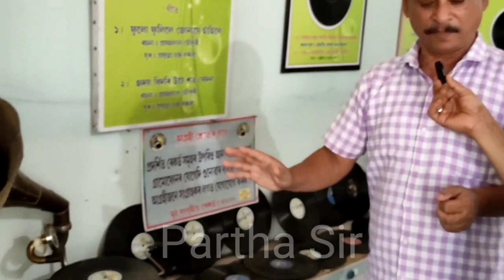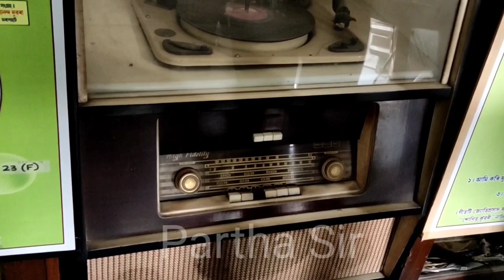Gramophone Record Museum, Moran/ অসমীয়া পুৰণি গীতৰ চৰ্চা